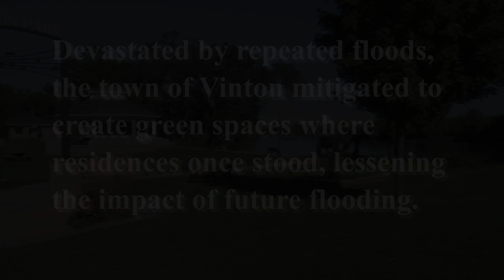Mitigation Matters: Green Spaces Created in Vinton, Iowa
Devastated by repeated floods, the town of Vinton, Iowa, mitigated to create green spaces where residences once stood, lessening the impact of future flooding.